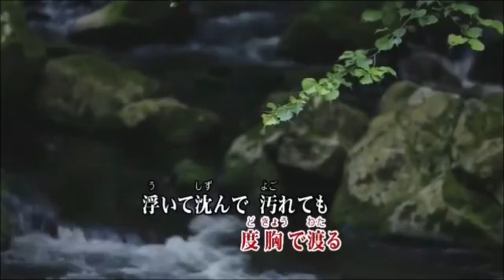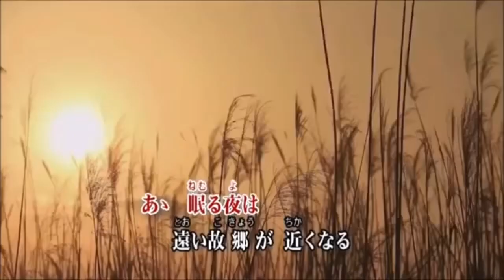男の絶唱／氷川きよし cover by masa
2017.3.7 発売
歌唱 : 氷川きよし
作詞 : 原文彦
作曲 : 宮下健治

氷川きよし30枚目シングル！

この曲は、以前のチャンネルでもアップしていた曲の映像を変えての再アップになります。

「 kaori1spx 」様より、お借りしました。